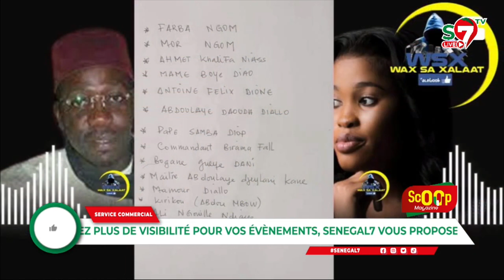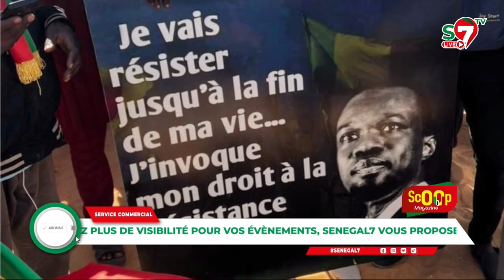Chambre Criminelle: Dr Seydou Diallo (PASTEF) : "Procès Doufi Am..."